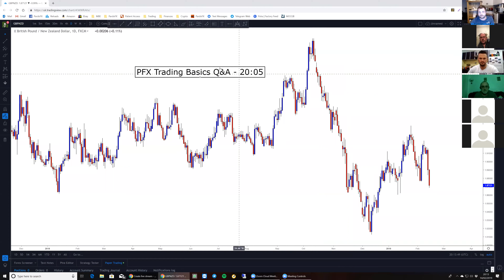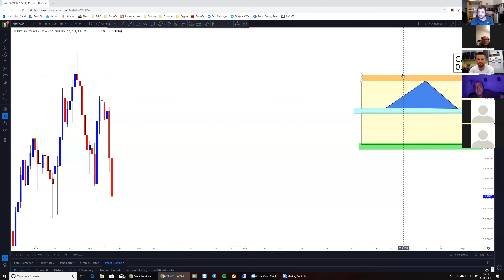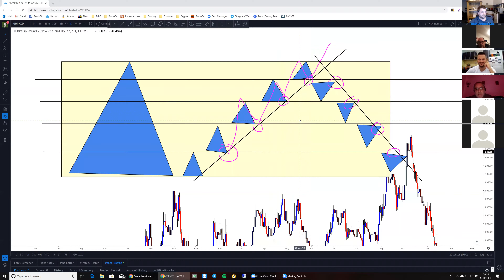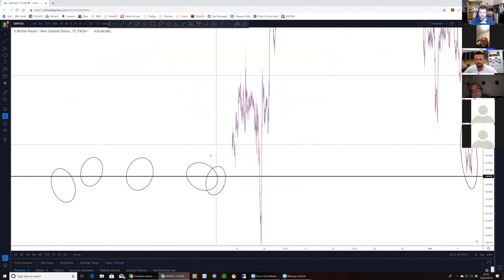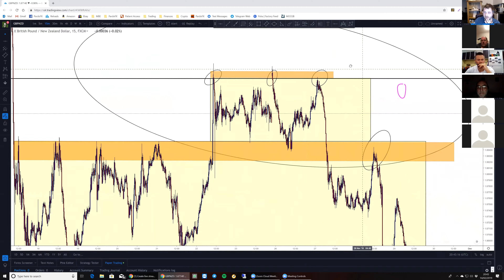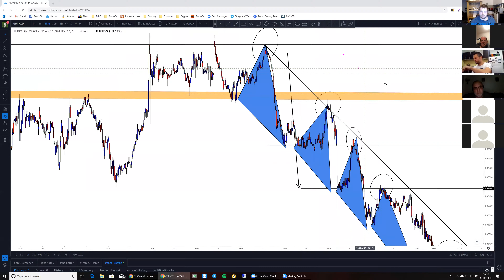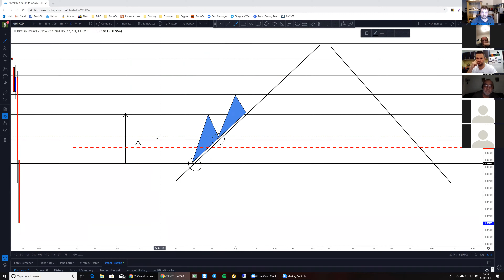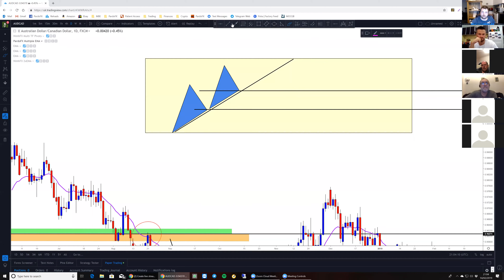PardoFX Trading Basics - Public Zoom 14th Feb 19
As it was Valentines day I decided to hold our weekly Trading Basics Zoom Public to try and help out those outside the team with common sense trading principles, and 30 people turned up. Very useful Zoom session.